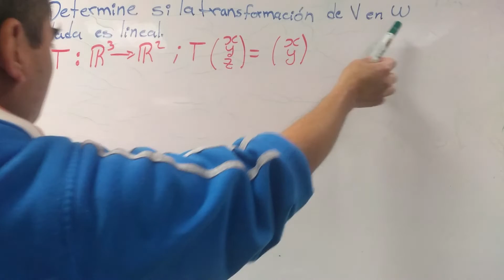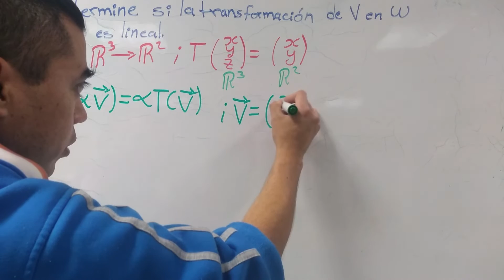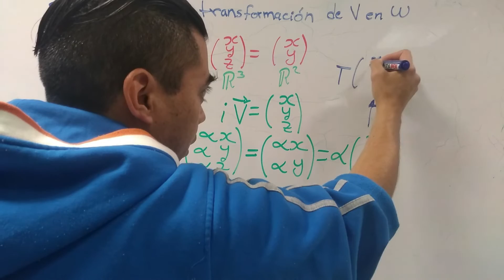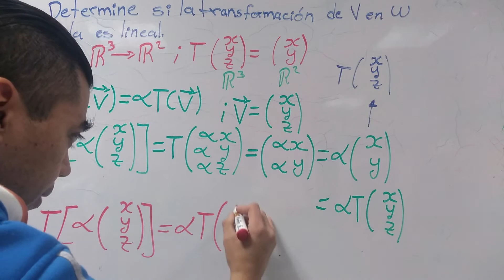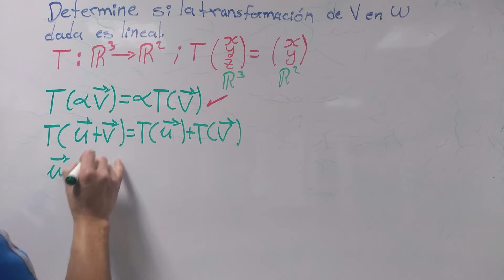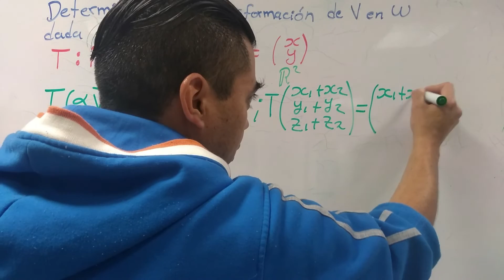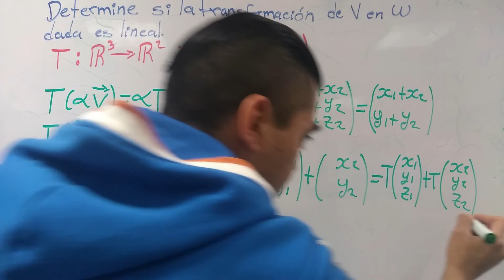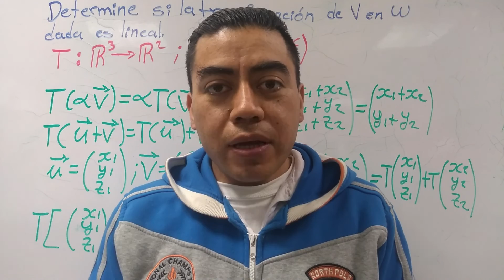Transformación Lineal 2 (Álgebra Lineal)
En este video se analiza la definición de transformación lineal con un ejemplo.